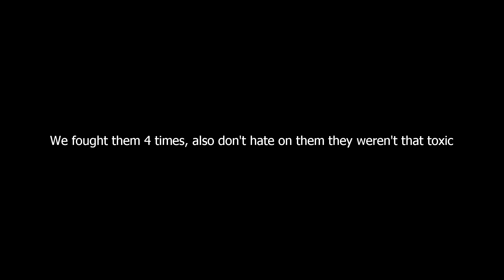Mentally Draining kids | ABA 2v2s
Roblox
ABA